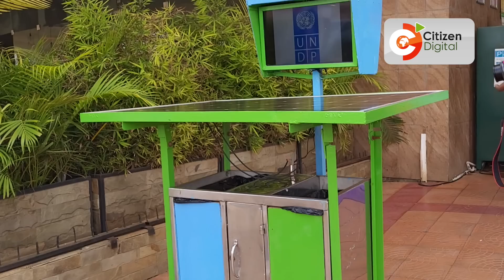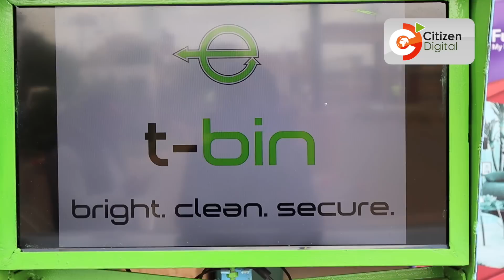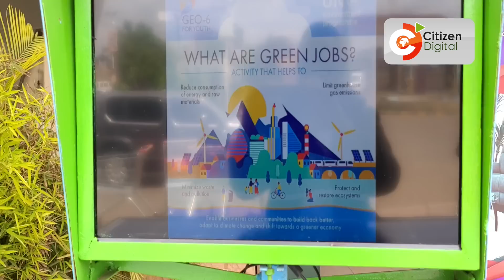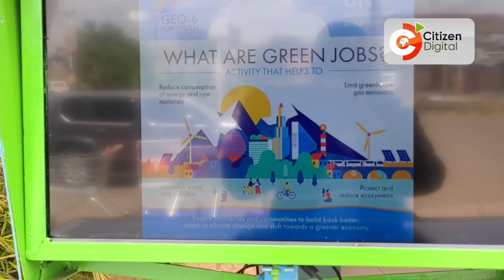Kiambu man invents a smart dustbin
Out of his passion for environmental conservation, businessman Eddy Gitonga has developed a T-bin that senses your movements and seeks your attention. The dustbin has sensors that alert you to dump your waste, and instructs on which waste to dump where. The t-bin also has CCTV streetlighting and free Wi-Fi.